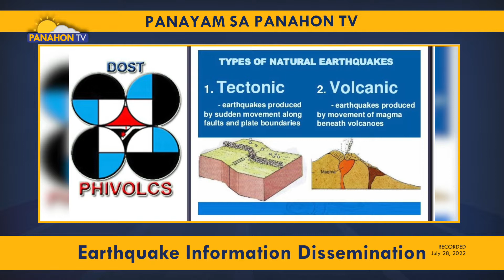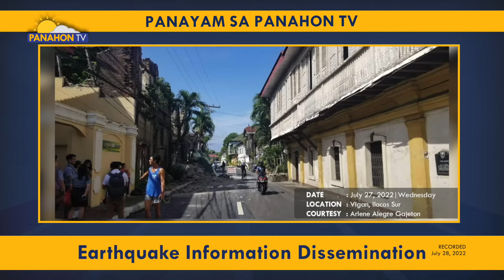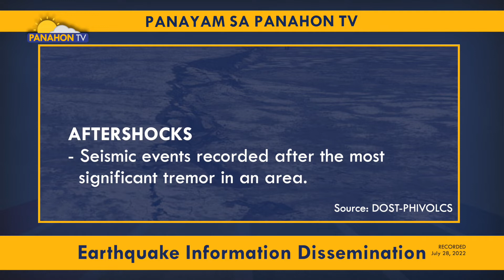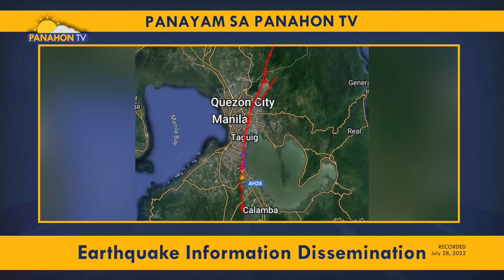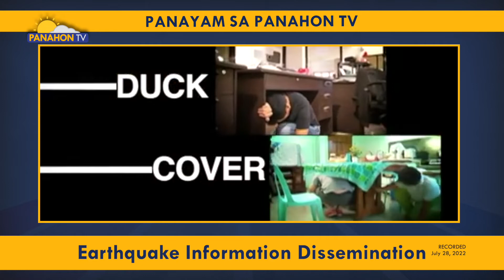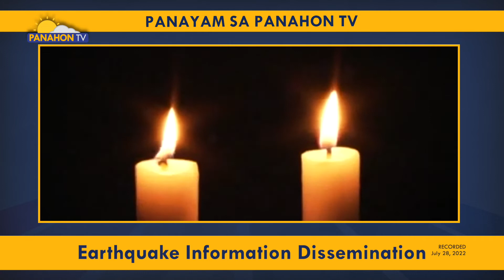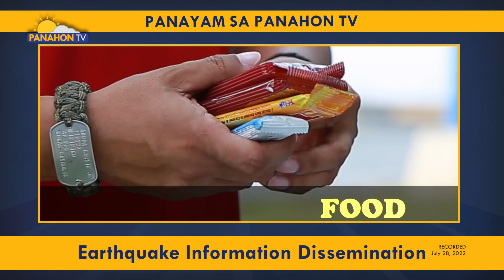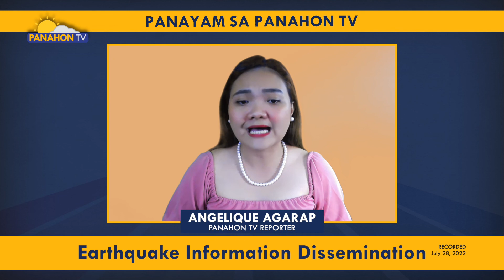Panayam sa Panahon TV | Earthquake Dissemination Information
Nitong ika-27 ng Hulyo, niyanig ng magnitude 7.0 na lindol ang Tayum, Abra na naramdaman din sa iba't-ibang bahagi ng Luzon kasama na ang Metro Manila. Dahil dito, muling naging laman ng usapan ang "The Big One" at kung handa nga ba tayo kung sakaling tumama ito. Upang higit na maunawaan at maiwasan ang sakunang ito, narito si PhiVolcs Senior Science Research Specialist Johnlery Deximo para sa Panayam sa Panahon TV.